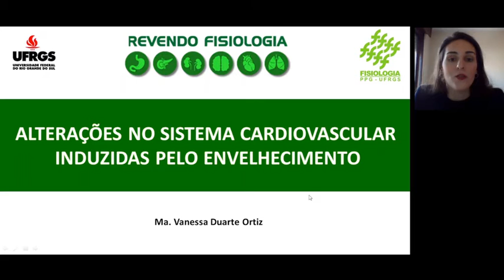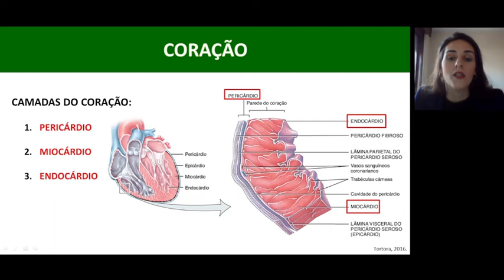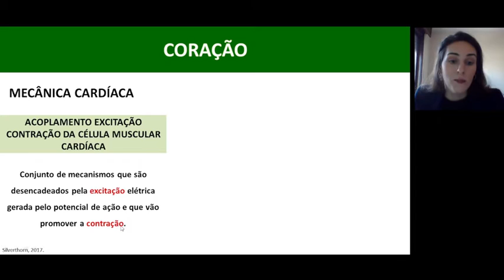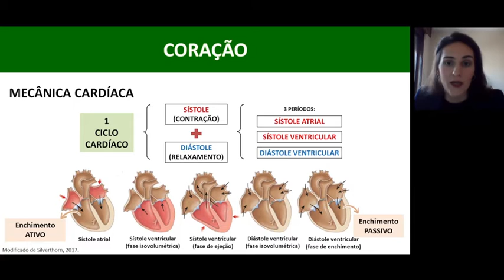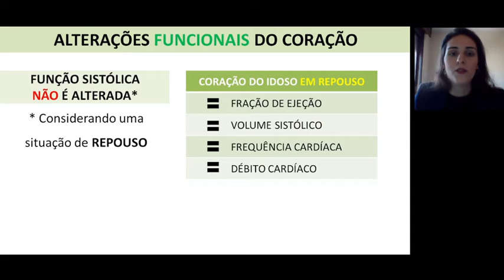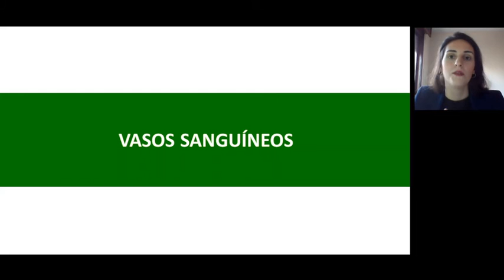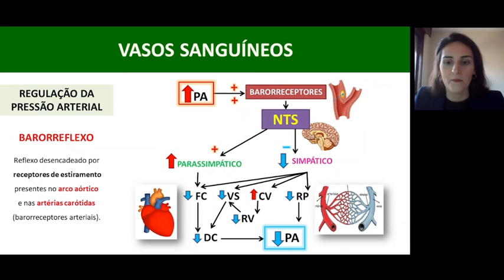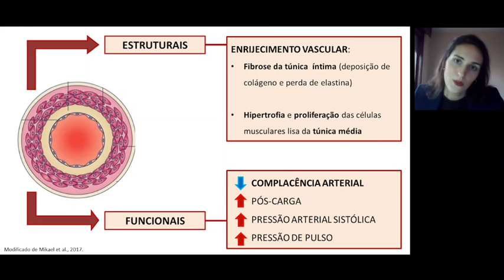AULA 2 - Sistema cardiovascular e Envelhecimento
Professora Vanessa Duarte Ortiz

Bacharela em Biomedicina pela Universidade Federal do Rio Grande do Sul (2016). Mestre em Ciências Biológicas - Fisiologia pelo Programa de Pós-Graduação em Ciências Biológicas - Fisiologia da Universidade Federal do Rio Grande do Sul (2018). Entre 2012 e 2015, realizou Iniciação Científica dentro da área de Fisiologia Cardiovascular. Possui estágio em Análise Clínicas realizado no Laboratório Endocrimeta (2015). Em 2018, concluiu seu Mestrado Acadêmico no Laboratório de Fisiologia Cardiovascular e Estresse Oxidativo (UFRGS - ICBS), onde estudou os efeitos do tratamento conjunto dos hormônios da tireoide e do carvedilol principalmente sobre o estresse oxidativo no coração de ratos submetidos ao infarto agudo do miocárdio. Atualmente é aluna de Doutorado no Laboratório de Fisiologia Cardiovascular e Estresse Oxidativo (UFRGS - ICBS), onde segue com a linha de pesquisa voltado ao co-tratamento dos hormônios da tireoide e do carvedilol no infarto agudo miocárdio dentro da qual visa investigar os efeitos desse co-tratamento sobre o balanço autonômico e parâmetros de morte celular, inflamação e sistema-renina-angiotensina-aldosterona. Tem experiência na área de Fisiologia Cardiovascular e Endócrina, com ênfase em Infarto Agudo do Miocárdio, Estresse Oxidativo, Hormônios da Tireoide e Carvedilol.